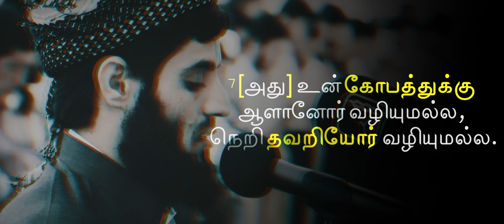Al-Fatihah \\ Raad Al Kurdi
Tamil Quran Visual

English Quran Visual

Urdu Quran Visual